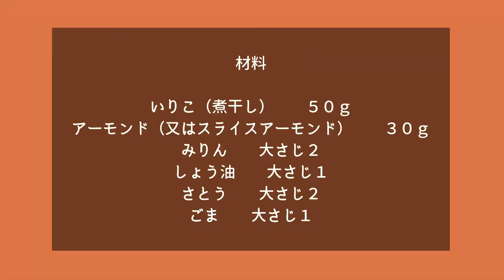【海外生活】 ブラジルでアーモンドフィッシュ食べたいから作る グルテンフリーなおやつ＃26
ブラジルよりお届けしています、50代主婦コリーです。
いりこさえ手に入れば、他の材料は海外でも購入しやすいのでアーモンドフィッシュは作れます。しっとり食感も美味しいけど、今回はカリッと食感を作りました。

＝材料＝
いりこ（煮干し）　　50g
アーモンド（又はスライスアーモンド）　　30g
みりん　　大さじ２（30ml）
しょう油　　大さじ１（15ml）
さとう　　大さじ２（30ml）
ゴマ　　大さじ1（15ml）

〇〇〇　このチャンネルでは　〇〇〇
ブラジル在住15年の主婦コリーがブラジルでできる趣味（散歩、マラソン、キャンプ、着付け、生け花など）、料理、活動を配信しています。ブラジルでラン、マラソン大会に参加していますが、50年以上使っている肉体なので無理せず「ケガなく完走」が目標で走っているゆるいランナーです。
これから海外へ、ブラジルで生活する事になった方が『こんなことができるんだ！』と安心していただけるような動画をお届けしたいと思っています。ブラジルでできる事、ブラジルだからできる事もたくさんあります。そして、皆さんの感じた『あれっ⁉』や『おやっ』などを共有させていただければ嬉しいです。